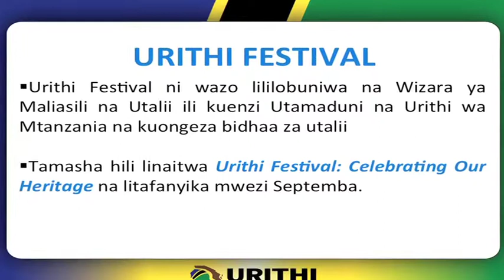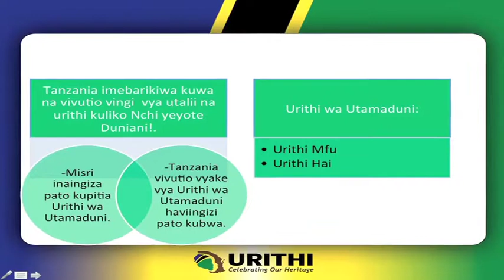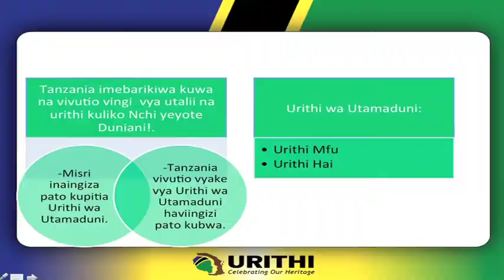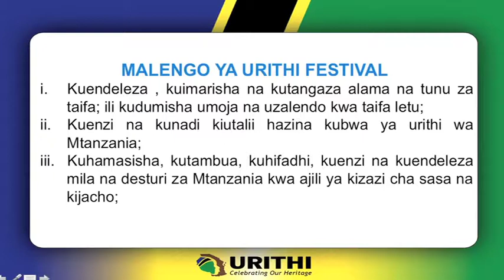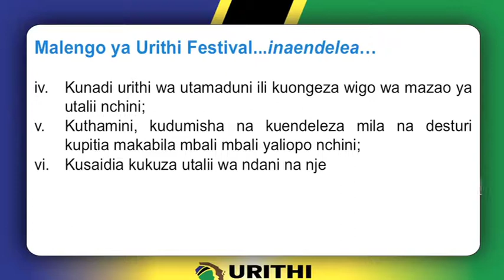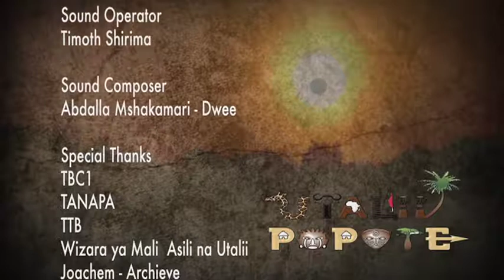UTALII POPOTE URITHI FESTIVAL & FAIDA ZA UTALII ASILIA AFRICA